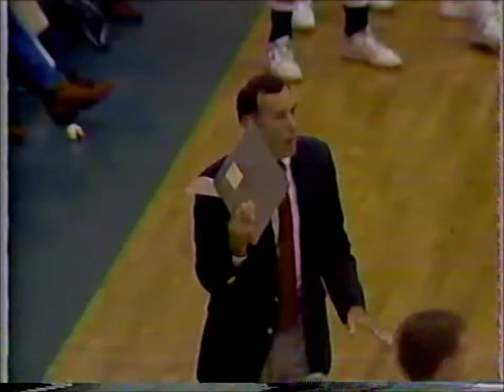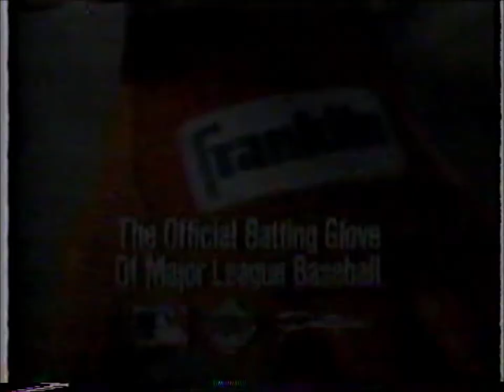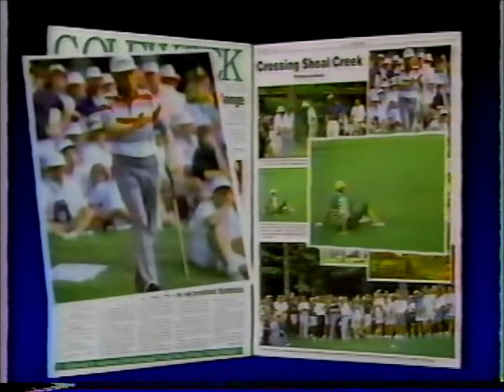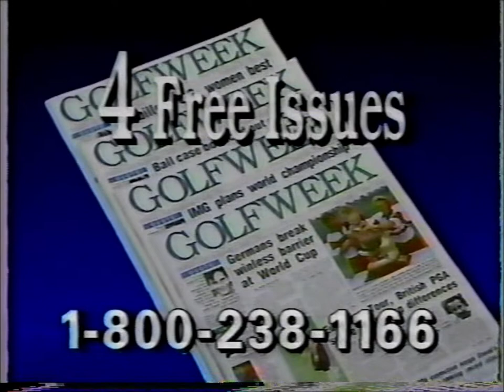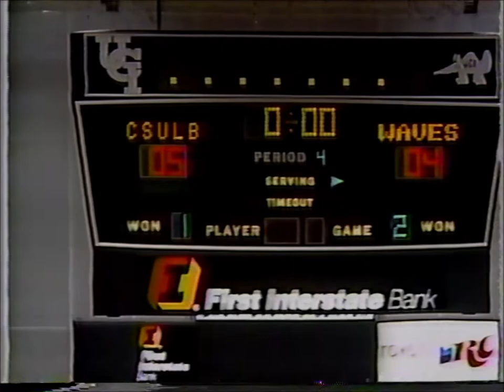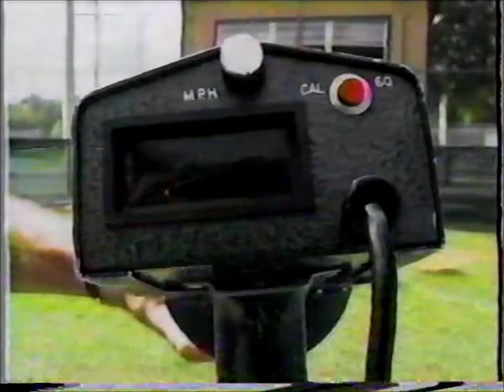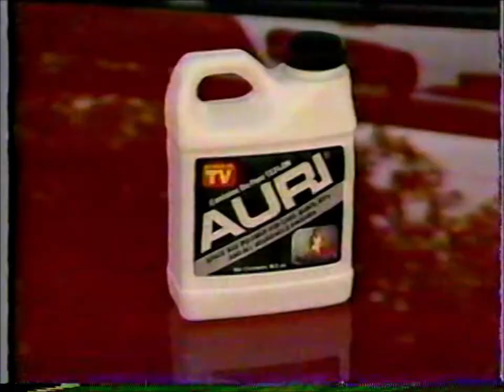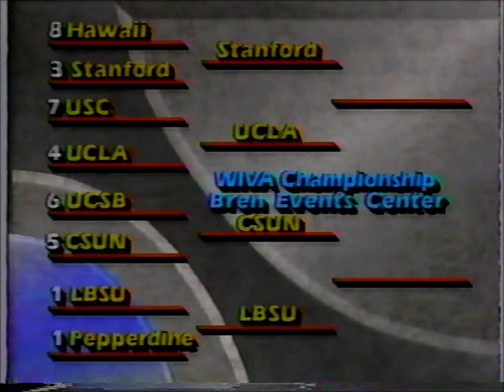Pepperdine vs Long Beach 1992 West Final